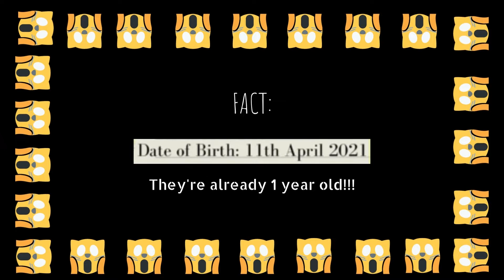Onji and The Gang [Short] - Return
We're back, Purr Fans 😺!
Just watch and enjoy our funny short!

Also check out and follow our Instagram!